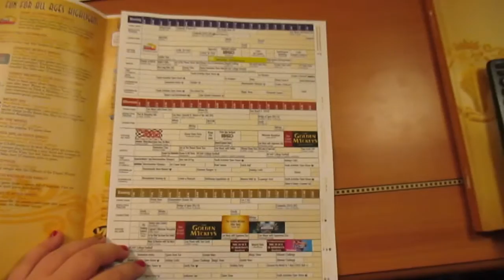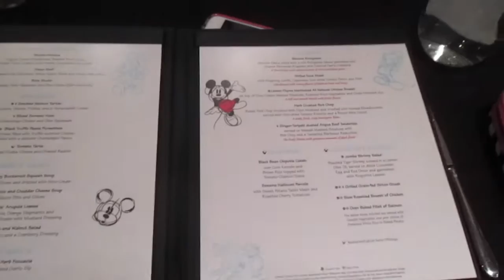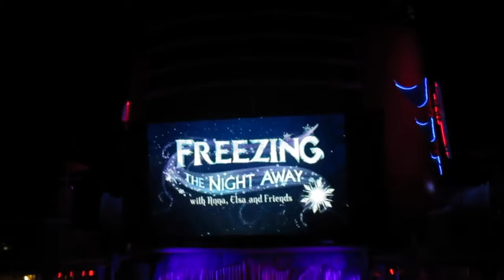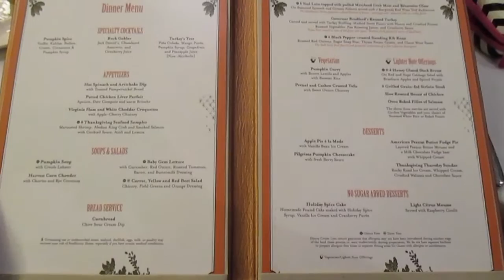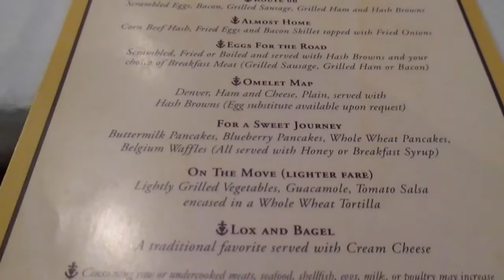DISNEY WONDER 2015 VLOG